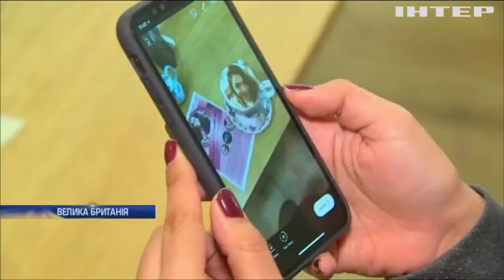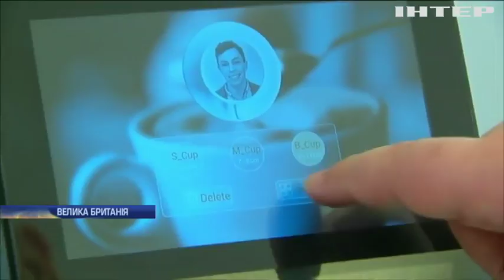Кавовий хіт: у Лондоні готують капучіно з "селфі"